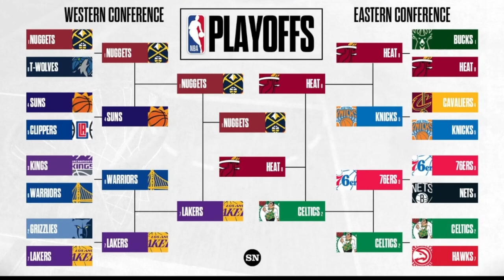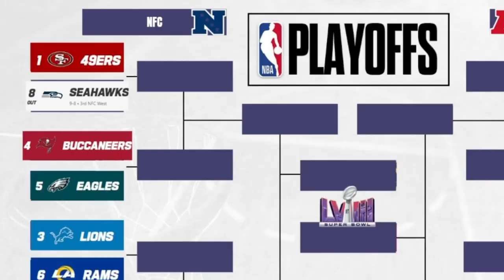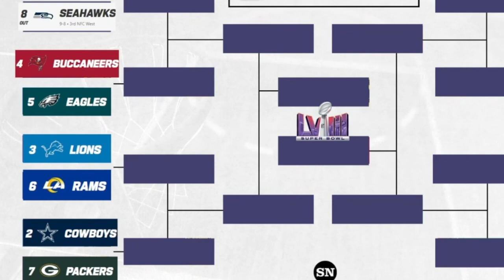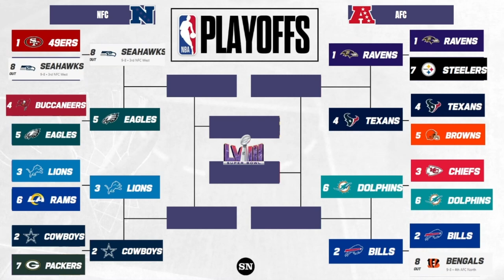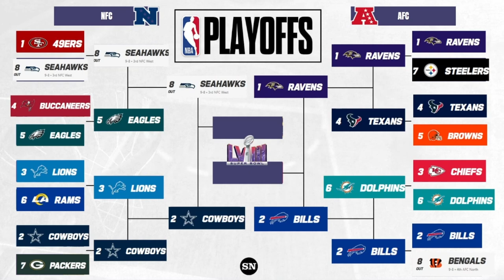The Real Super Bowl WINNER is... NFL Playoffs BUT NBA Style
NBA Finals, NFL Super Bowl, MLB World Series, CFB Playoffs, NHL Stanley Cup, FIFA World Cup... all these sports have unique playoff formats. This allows us to mix and match playoff formats to determine the ultimate champion. I adopt the NBA playoffs best-of-7 format in this video to determine the real NFL Super Bowl winner.

With Super Bowl LVIII upon us, the Chiefs are playing the 49ers. Will Madden 24 AI simulation logic determine these two teams as best fit for the Super Bowl after going through the NBA gauntlet? Or will a dark horse team step up in this best-of-7 mode? Let's find out!

NCAA 14, NCAA 24, EA College Football,  Madden 24, MLB the Show 24, and more!

Inspired by: Bordeaux, MMG, Deestroying

Intro: N/A
Video:  N/A
Outro: NF - Hope